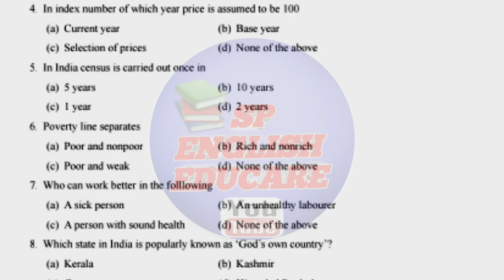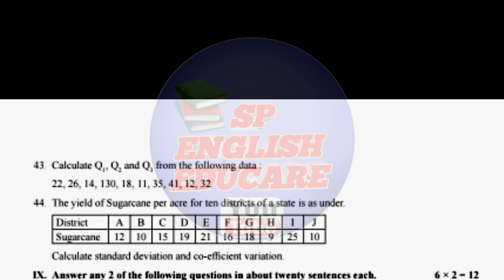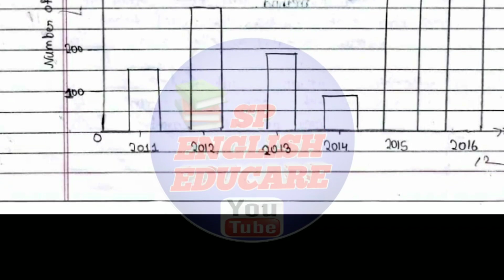1st PUC ECONOMICS || 2023 || Solved Model Question Paper for Annual Exam